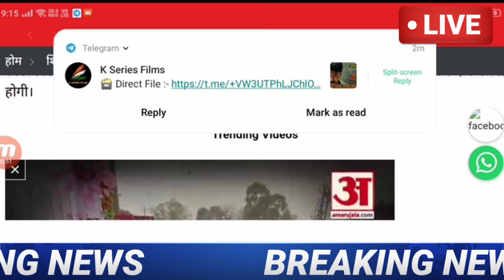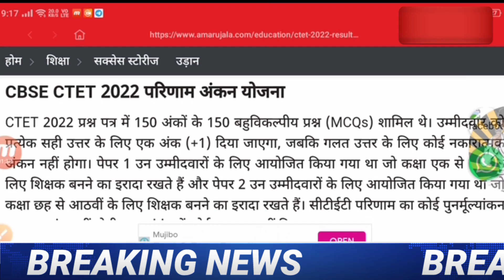Ctet 2023 Result // CTET Cutoff 2023 // CTET latest news today // CTET exam 2023 latest update CBSE